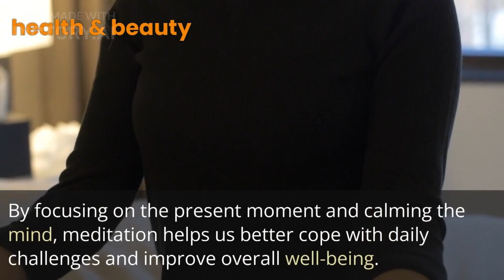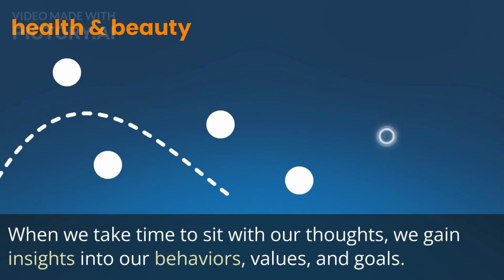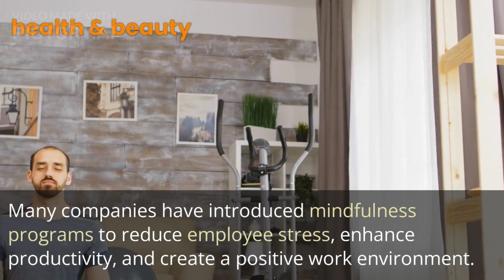Health & beauty for luxury life-Benefits of Meditation#meditation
In this video, we explore the profound impact of meditation on enhancing both your physical well-being and inner beauty, elevating your life to a new level of luxury.

🧘‍♂️ Benefits of Meditation for Health and Beauty 🧘‍♀️

🌟 1. Stress Reduction: Discover how meditation serves as a powerful tool to combat stress, reducing cortisol levels and promoting a sense of calm and tranquility. A stress-free mind and body are the cornerstones of an elegant and luxurious lifestyle.

🌟 2. Enhanced Sleep Quality: Uncover the secrets of deep and restful sleep through meditation. Adequate sleep is essential for rejuvenating your skin, boosting your immune system, and maintaining youthful vitality.

🌟 3. Inner Radiance: Learn how meditation fosters self-awareness and self-acceptance, enhancing your inner beauty and radiance. A peaceful mind is the key to exuding a natural glow that no cosmetic product can replicate.

🌟 4. Ageless Grace: Explore how the practice of meditation may slow down the aging process. As stress and anxiety melt away, meditation supports cellular repair and revitalizes your body from within.

🌟 5. Emotional Resilience: Find out how meditation helps build emotional resilience, allowing you to handle life's challenges with grace and composure. A composed demeanor is a hallmark of a refined and luxurious personality.

🌟 6. Enhanced Focus and Productivity: Discover how meditation sharpens your focus, boosts creativity, and enhances productivity. Accomplishing more in less time is a luxury worth indulging in.

🌟 7. Improved Immune Function: Delve into the science behind meditation's positive impact on the immune system. Strengthening your body's defense mechanisms is vital for maintaining optimal health and beauty.

🌟 8. Heart Health and Longevity: Learn how meditation contributes to a healthy heart and overall longevity. Embracing a long, fulfilling life is the ultimate luxury.

🌟 9. Gratitude and Positivity: Explore the role of meditation in cultivating gratitude and a positive outlook on life. Embracing gratitude elevates your spirit and makes every day feel like a lavish gift.

🌟 10. Mindful Eating and Weight Management: Find out how meditation fosters mindful eating habits, leading to healthier choices and sustainable weight management—a cornerstone of a luxurious lifestyle.

Join us on this journey to unlock the secrets of meditation, cultivating a life of health and beauty that exudes true luxury from within. Embrace the art of meditation and watch as your life transforms into an oasis of elegance and well-being.

Thank you for being part of our luxurious community, and we look forward to helping you embrace a life of health, beauty, and luxury through the practice of meditation.